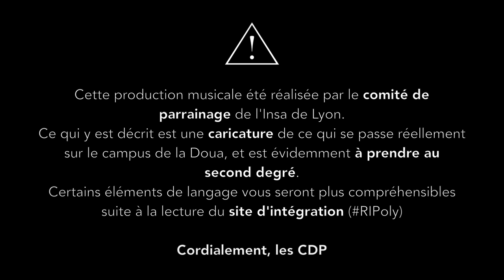[INTÉ 2018] - Rap de l'INSA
Voici le rap tant attendu qui va t’ambiancer toute l’année ! Préparé par ton cher comité de parrainage, on t’attend dès l’inté pour chanter avec toute ta promo d’Asterix !

Musique instrumentale : Chamillionaire - Ridin Dirty

Paroles du rap :
Refrain :
Bâtiment A/B, croix-Luizet
T'inquiète les ref seront bientot maîtrisées
K-fet Connemara : INSA
Gandalf dit : vous passerez pas ! INSA
Le mental jusqu'en 2A : INSA
 Maurincomme nouveau papa : INSA

PC BMC IUT
 Le destin du biz est d'ores et déja tracé
K-fet Connemara : INSA
Couplets :
Panoramix au mic pour vous servir
De la bonne potion magique
Les méchants romains n'ont qu'à bien se tenir
Le résultat ne sera pas tragique
Jfume l'inté à la gauloise aucun de mes actes n'est filtré
Je suis le loup toi t'es la villageoise
Au programme une inté millimétrée
Avec nous tout le PC s'embrase
Solide comme un verre kfet ou comme une armée
 L'armée de romains est à nos portes, avec leur drapeau floqué IUT,
Mais l'envahisseur ne passera pas dla sorte
Irréductible comme un demi,
Un demi d'ambrée et puis j'embraye, Je passe la seconde à 70
 Pendant qut'essaye dpasser avec la moyenne
Une soude pour les gouverner tous
De la kfet tel est le Credo
Alors profite bien de toute cette mousse, mais fais aussi croquer l'urhino
Tu calculeras la trajectoire d'un biz bourré
Choper, tu vas tenter, Et tu vas bien te planter
Mais plante le chêne et arrose le par Toutatis,
Qu'on puisse au moins accrocher Assurancetourix

Une heure du mat, t'es sur les quais
T'es rabat t'as loupé le dernier tramway
Comme en TD de maths complètement largué
Echec et mat tu peux plus rentrer
À 8 heures t'as déjà la flemme
Amphi ou sieste c'est un dilemme
Fin de week end pas fait les QCM
Et chaque semaine c'est la même
Ton crew décale à l'olivier
Y'a trop de monde tu veux gruger
Tu t'es fait chopper, ça va pas passer
Double repas pour se consoler
Comme ln(x) on va t'intégrer
Ta cobiz tu voudras choper
Comme l'empire tu vas t'écrouler
On sera là pour te rattraper
Tu fais le beau sur ton vélo quand tu passes
Posé sur l'rhino tu te penses badass
Clash sur les réseaux comme Aulas
L'inté tu vas kiffer on va t'envoyer sur Mars
Je débarque j'respecte R
Déso l'INSA c'est mon ter-ter
Encore une IE par Jupiter
J'vais repartir en dromadaire
Bienvenue au tieqs , mate un peu ma Benz ,
J’ai pas encore mon code comment tu veux qu’je pèse
Avec les cours pas l’temps, j’respecte le règlement
L’amphi du matin est badant
La girafe de liste , TP tournant
T’ouvres ta bière , tu t’casses les dents
T’entend l’alarme ,tu restes dedans
Trace cercle, orcrux de jedusor
Tu pousse aux 24 elle te mord
Valider essaye encore
L’inté c’est d’la frappe comme le marteau de Thor
En vadrouille sur le campus , pense à te protéger
Casque intégral de romain , surface coordonnée
Le lendemain de soirée , tu t’prends pour le chef mais t’as pas bonne mine
Raisonne par l’absurde comme l’inté avec ta copine
Ce moment où tes points descendent plus vite qu’ 1/x
C’est peut être que t’as trop coupé de gui avec panoramix
Le Maroc , ahniba, le 5A on est là
Les Velov’s, 1 pour 3 , CDP, la mifa
Tu peux garder l’espoir de la vie d’al Capone
Mais tu le sais qu’ici c’est qu’un pain par personne

Par Toutatis, chui comme Otis,
Moi l'ascenseur c'est mon caprice
Ah t'as pas compris mais t'habites au A,
16 m carre : une chambre de roi
On dit une turne : pardonnez moi
Pense pas tout de suite au départ'
Next level pour Mario-kart
Pour tout valider c'est logique
Il t'faut juste d'la potion magique
On est pas la pour s'prendre la tête
Par contre fait gaffe à la pipette
Les amphi c'est Curie
Le boulard c'est 2A
GPC ou on va
Le rhino ? Vaut mieux pas
La kfet ! Triple K
Les travées il fait froid
La moyenne ? Toujours pas
CSS ... quoi ?
19 22 c'est BMC
Quelqu'un a déjà emprunté ?
Tu notes les TD d'OMSI - Docile
 T'as pas capté grand chose - Classique
 Tu rattraperas plus tard - Basique
 Quand tu vas au RI le tram est tentation
Oublie pas les contrôleurs fait attention
L’inté que tu vas vivre t'as pas idée
Les CDPs l'ont préparée et validée